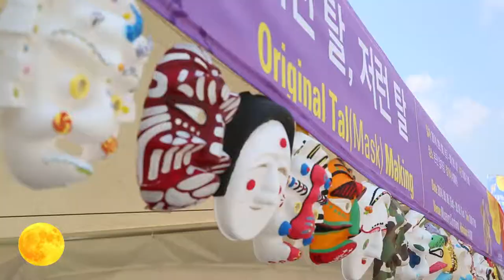함께 나누고 즐기는 풍성한 한가위 대잔치 2014년9월8일 세째 날